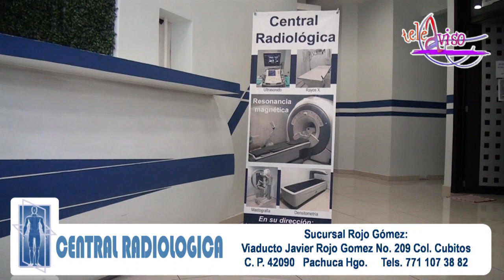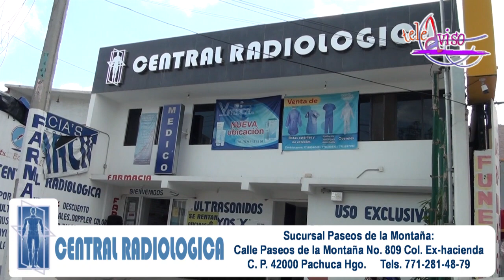Paquete ¡REVISATE! Central Radiológica 06 junio 2023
US PELVICO
US MAMAS
ELECTROCARDIOGRAMA
Por solo $800.00

Anuncia tus productos y/o servicios en los teleavisos de Arco Tv Hidalgo El canal de tu confianza